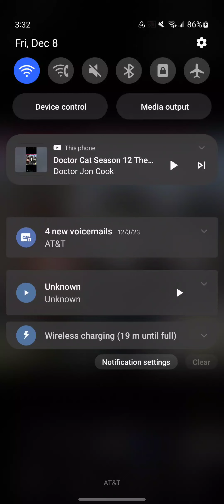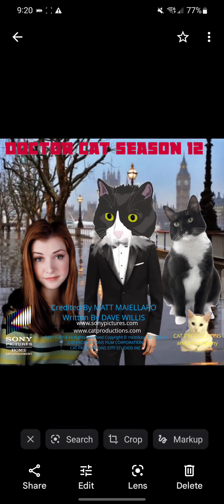Doctor Cat Season 12 End Credits Theme 2014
Doctor Cat Season 12 Episode 22
In A Relationship With Willow Rosenberg